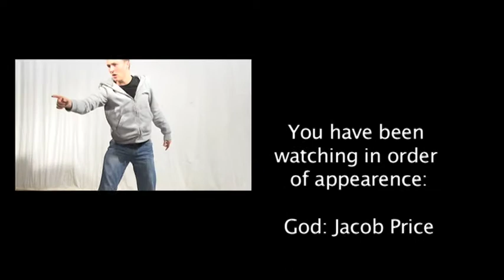Bruce Almighty Redone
Latest film project which involved remaking a scene from an existing movie. 'Bruce Almighty' when he first meets God. In my opinion probably not the best choice but I didn't want to seem like the squeaky wheel in our group. Hopefully you'll still enjoy it.